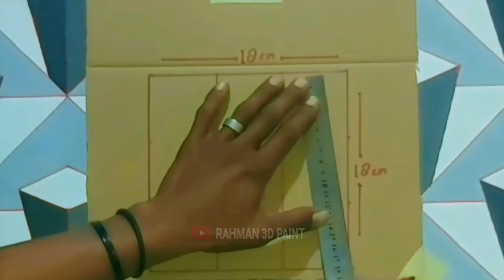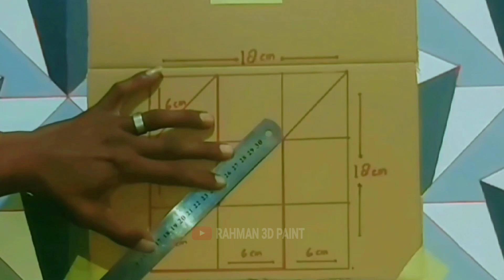3D WALL PAINTING | 3D PAINTING ART DECORATION IDEAS | CAT TEMBOK MOTIF 3D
3d wall painting, 3d painting art decoration ideas, cat tembok motif 3d, wall painting designs ideas, 3d wall painting decoration effect, cat dinding kamar kreatif 3d.

Cat dinding 3dimensi ini dapat diterapkan di ruangan yang anda ingin tonjolkan seperti kamar tidur, ruang kerja, atau ruang tamu.
Anda bisa membuat pola seperti di video tutorial ini dengan bantuan beberapa alat seperti penggaris, spidol, atau alat apapun sesuai kreativitas anda, dan agar tidak terasa berlebihan, pilih salah satu dinding ruang untuk mengaplikasikan, dan selain menjadi aksen, bidang ini juga bisa menjadi salah satu buah kreativitas anda yang bisa melengkapi interior ruangan di hunian anda, semoga info ini bermanfaat.

𝙈𝙖𝙩𝙚𝙧𝙞𝙖𝙡𝙨 𝙖𝙣𝙙 𝙩𝙤𝙤𝙡𝙨 𝙪𝙨𝙚𝙙 👇

𝙈𝙖𝙩𝙚𝙧𝙞𝙖𝙡 𝙩𝙤𝙤𝙡𝙨 :
- Kuas, paintbrush
- Jangkar, arc

𝙈𝙖𝙩𝙚𝙧𝙞𝙖𝙡 𝙩𝙤𝙤𝙡𝙨 :
- Cat air /cat minyak, watercolor
- Air, water